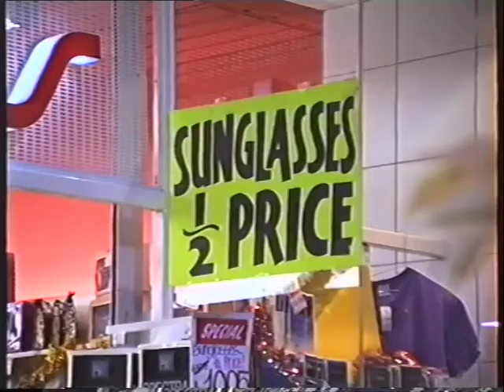Southland Shopping Centre circa 1990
Here is a short film I made at a shopping centre (probably Southland), circa 1990. Featuring the fashions of the day, including indoor smoking. At one point I get asked to move on… but I don’t comply. A real treat for shopping centre enthusiasts.